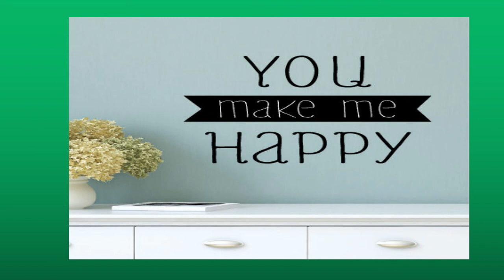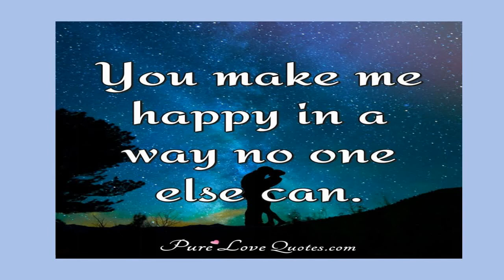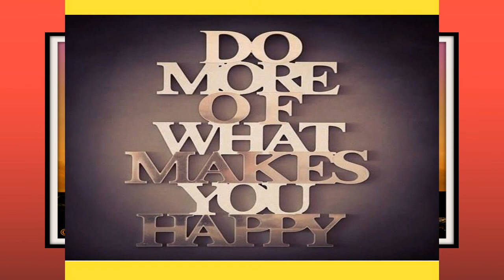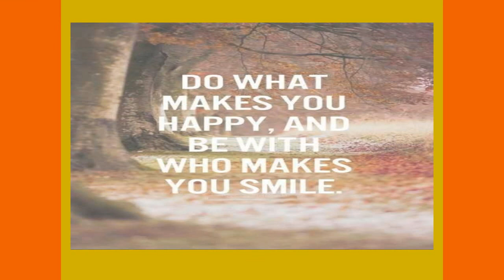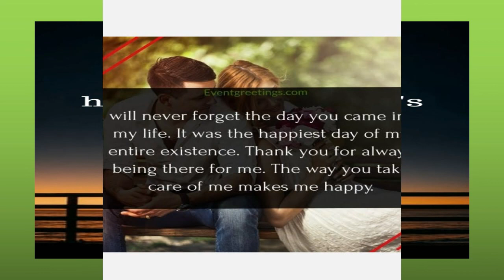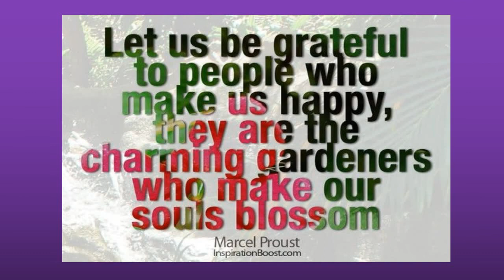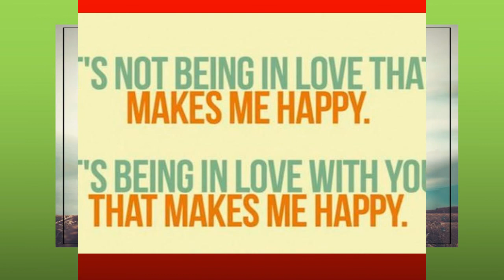You make me HAPPY Quotes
Please
MAGIC BOWL !